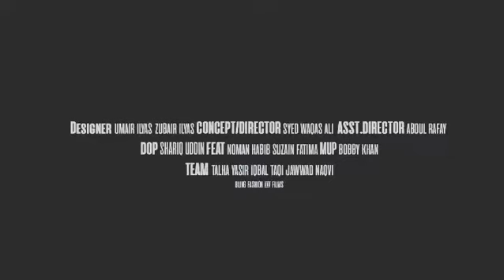Designer shoot by Noman Habib